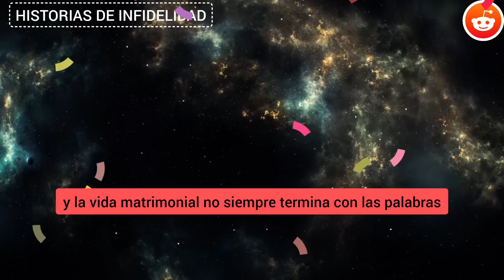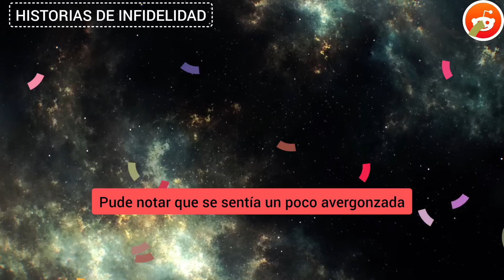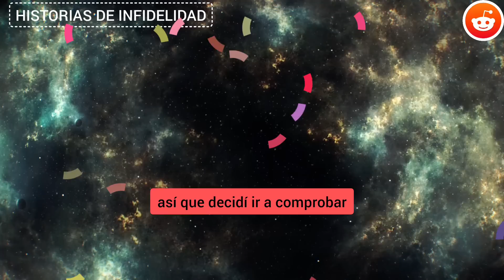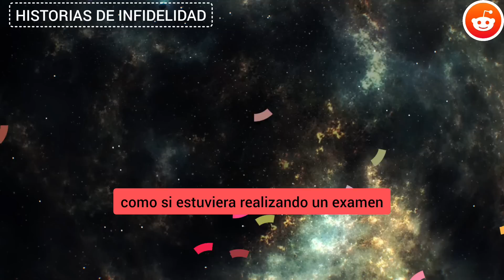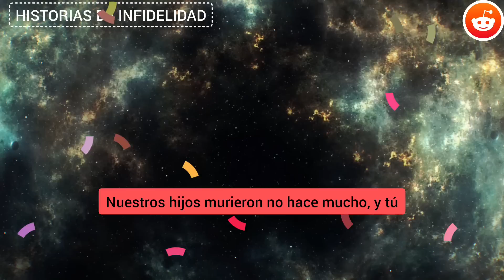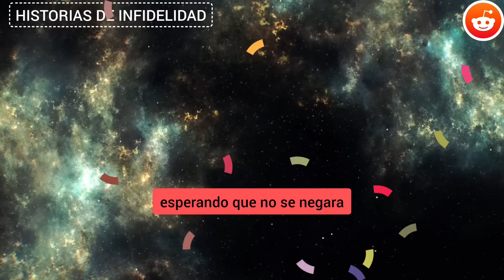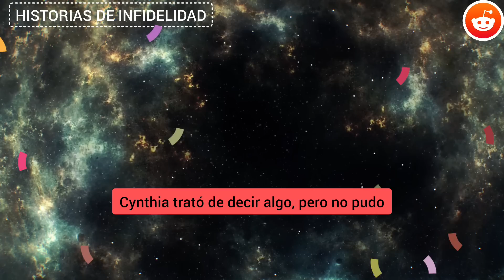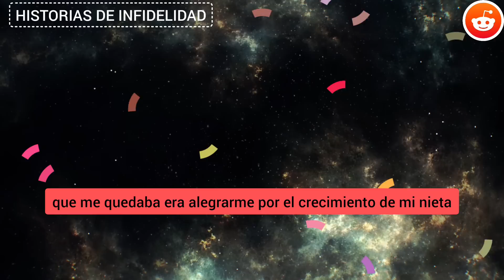Se me salieron los ojos de las órbitas cuando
Se me salieron los ojos de las órbitas cuando entré en la consulta del médico y vi cómo acariciaba los pechos de mi infiel esposa. Cuando me vio, gritó y el médico fingió examinarla. Pero yo no perdono la traición. Y así fue como me vengué. Arruiné sus vidas.

HISTORIA COMPLETA